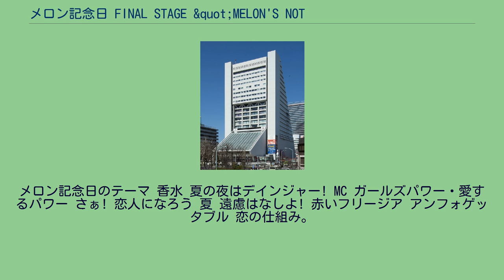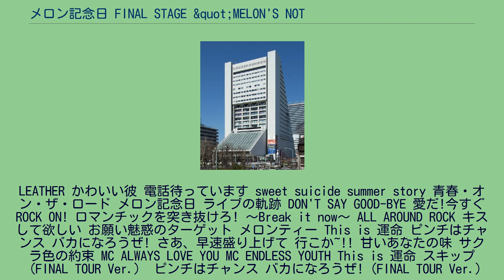メロン記念日 FINAL STAGE &quot;MELON'S NOT DEAD&quot;